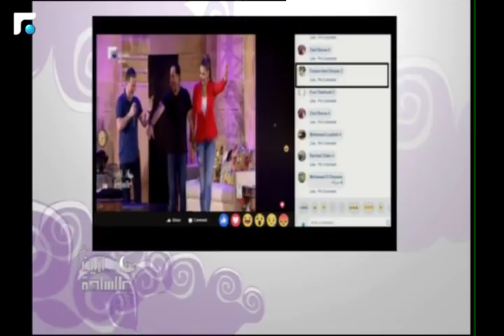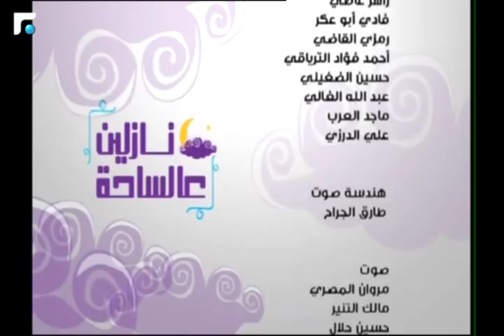نازلين عالساحة - الحلقة الثالثة 19/05/2018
نازلين عالساحة - الحلقة الثالثة

ستلبس ساحة النجمة في قلب بيروت وفي امسيات مباشرة حلة الشهر الفضيل لمختلف البلدان العربية، تستحضر تقاليدها وتراثها وموسيقاها وموائدها، تعكسها
عروض  ضوئية - صوتية مدهشة وبتقنيات عالمية على واجهات الابنية المحيطة  بساحة النجمة.
آلاف الساهرين، مباشرة في ساحة النجمة أو من خلال شاشة تلفزيون المستقبل في بيوتهم سيقضون ساعات مليئة  بالضحكة والهيصة والموسيقى والربح والتسلية مع ميشال قزي ونجوم ومشاهير يحاورهم بعيدا عن التقليديات.  ويتواصل مباشرة مع الجمهور في مساحة مميزة من الاسئلة وألعاب لا تخلو من المفاجآت الفريدة والجوائز  القيمة ...
"نازلين عالساحة" مع ميشال قزي طيلة شهر رمضان المبارك الساعة 10:30 مساء مباشرة على المستقبل.